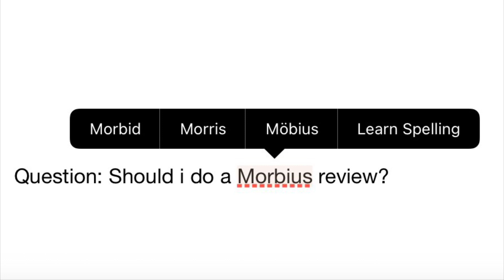What if i did a Morbius review?